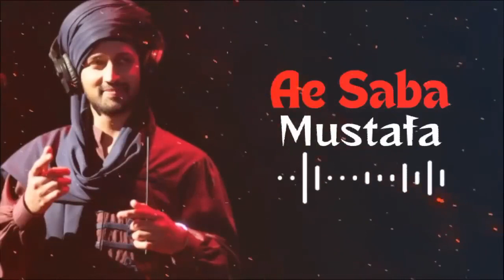Mustafa Mustafa Nahin Naat Mashallah bahut pyari Sune dil khush karne wali🥰🥰🥰🥰🥰💯💯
Mustafa Mustafa Nahin Naat Mashallah bahut pyari Sune dil khush karne wali🥰🥰🥰🥰🥰💯💯foyoupage foryoulike foryoulikes_tiktok foryoulikeyou foryoulikeme foryoulikepage_re foryoulikeမရလဲတင်တယ်🙄 @𝑭𝑴๛𝑺𝑼𝑳𝑴𝑨𝑵文 @''𝑭𝑴๛𝑺𝑼𝑳𝑴𝑨𝑵文muhammad.salman7771